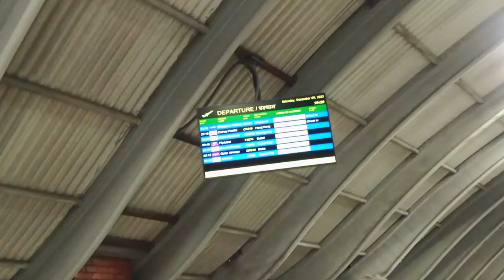Dai Lai Airport Chodna Jadai!! Derai Chiso Airport 🥶!!Have a safe flight ✈️✈️!! Desh Khali Hudai!!